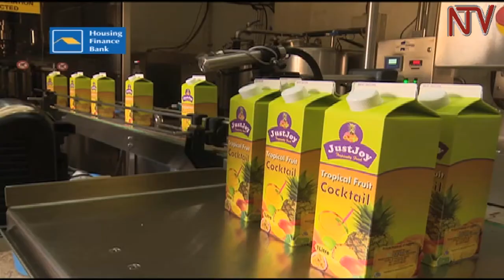SMEs want UNBS help in certification process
The CEO of the Federation of small and medium enterprises John Walugembe says that UNBS should work with the SMEs to work on the certification process, and therefore help improve their sales.